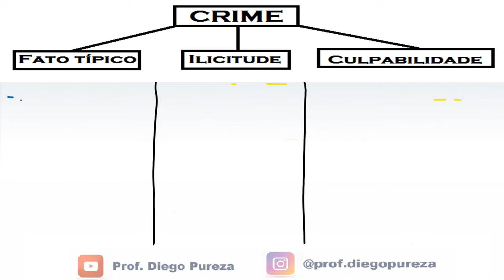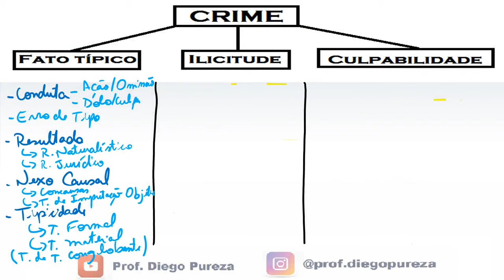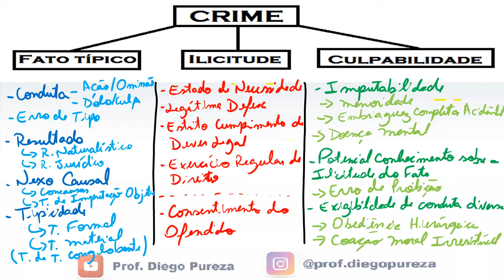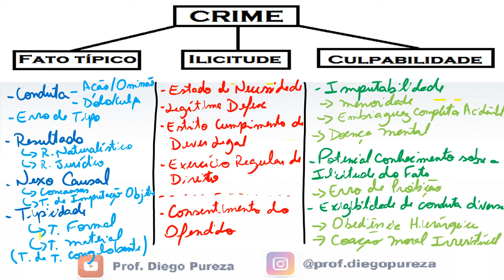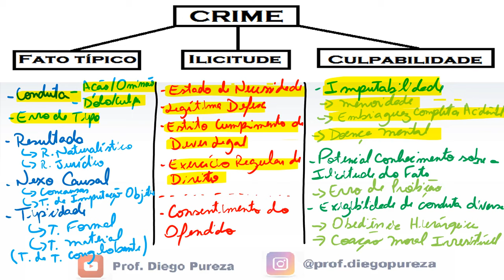TEORIA DO CRIME: entenda de uma vez por todas!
A Teoria do Crime é, sem dúvida, um tema extremamente amplo, completo e rico em detalhes. Para o(a) concurseiro(a) o assunto complica ainda mais quando analisado nos editais de concursos, pois geralmente a teoria de crime é cobrada em pedaços. O problema é identificar o que realmente se deve estudar. Além disso, é importante também saber o que se estuda e qual a estrutura completa da teoria do crime. Nesta aula, eu faço um mapeamento de toda a teoria do crime para facilitar a compreensão. Você entenderá de uma vez por todas o conceito analítico de crime, composto por fato típico, ilicitude (ou antijuridicidade) e culpabilidade e tudo de forma esquematizada.

🔥 *EVENTO:* Participe gratuitamente da websérie "Mapa da Aprovação: Polícia Civil" e descubra como ser aprovado nos concursos da Polícia Civil já no próximo edital

📌 *CURSO:* Conheça a Academia DP, meu curso preparatório FOCADO e DIRETO AO PONTO para os concursos da Polícia Civil

👍 *INSTAGRAM:* Lá no meu instagram você encontra diariamente questões comentadas e informações sobre os concursos da Polícia Civil

Vamos juntos!!!